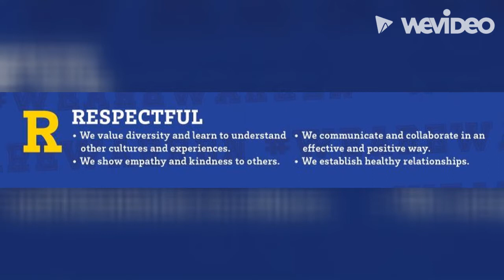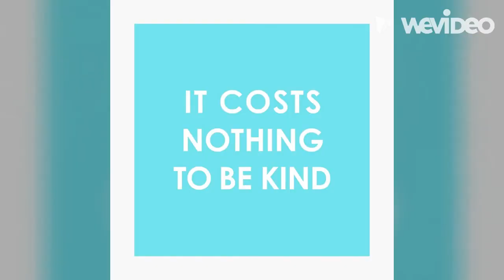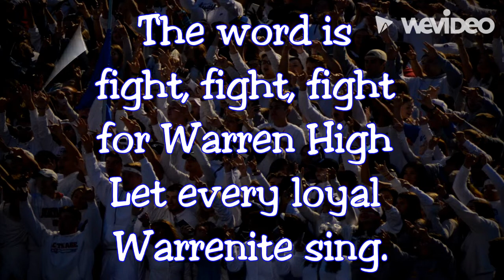Friday, 8/19 Video -- The Warren Way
Principal video message for Friday, August 19th.